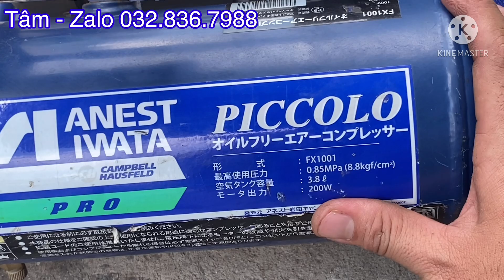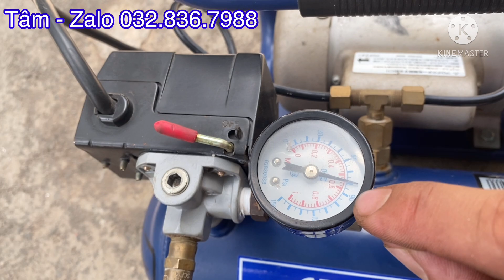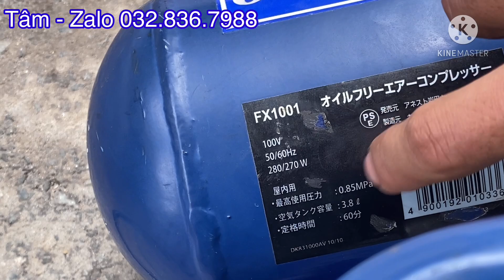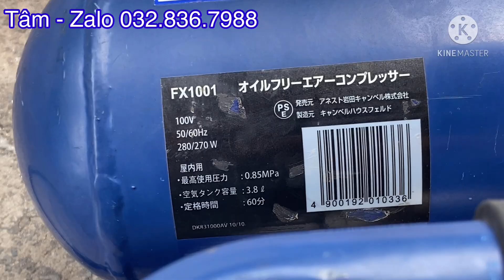ĐÃ BÁN - NÉN KHÍ MINI - Anes Iwata 100v - ngày 1 tháng 5, 2021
VUI LÒNG XEM KỸ - NGHE KỸ TRƯỚC KHI ĐẶT HÀNG.

HÃY LÀ KHÁCH HÀNG CÓ TRÁCH NHIỆM.

Tâm Nhật Bãi Zalo: 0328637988

•QUY ĐỊNH TRẢ HÀNG - VUI LÒNG ĐỌC KỸ:

- Anh em kiểm hàng NGAY LÚC NHẬN HÀNG. Hàng không đúng hoặc lỗi, được phép không nhận hàng.(Em sẽ chuyển khoản trả tiền lại đối với trường hợp khách chuyển khoản).

- HÀNG MUA RỒI không chấp nhận trả lại với lý do: Không biết cách sử dụng. Hoặc không phù hợp. Do trên Video đã báo rõ kích thước, cân nặng, cách sử dụng, tình trạng, giá cả. Nên anh em mua vui lòng XEM KỸ TRƯỚC KHI ĐẶT.

- KHÔNG NHẬN BÁN DÙM, BÁN HỘ khi sử dụng không vừa ý.

•Gọi điện thoại từ 12h-22h
•Nhắn tin 24/24

•Chuyển khoản bao ship.
•Ship COD khách tự chịu phí ship nhé anh em.

•Anh em mua hàng vui lòng nhắn tin vào số điện thoại mình: số Clip + mã số để mình báo còn hay hết nhé.

•Chủ Tài Khoản: HUỲNH HÀ TÂM

Số tài khoản: 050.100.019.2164 - Ngân hàng Vietcombank (chi nhánh Bắc Sài Gòn).